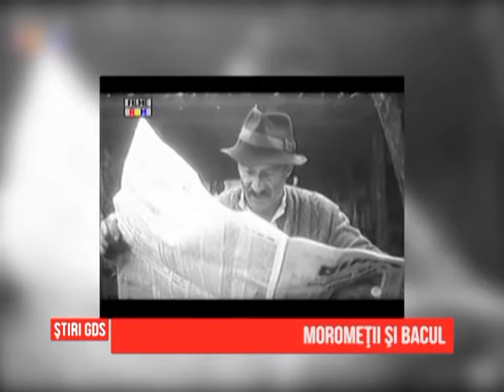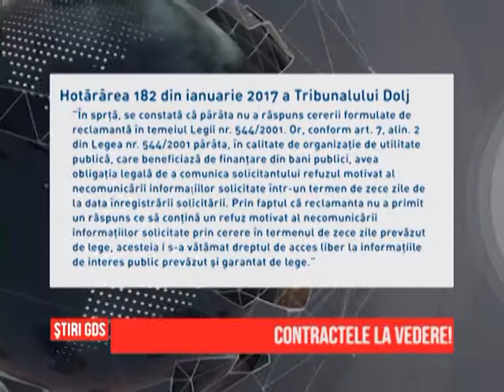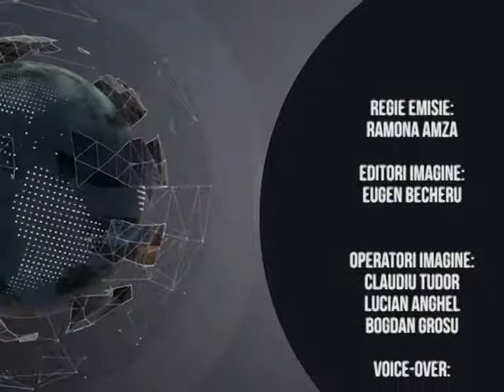Stirile GDS - 26.06.2017